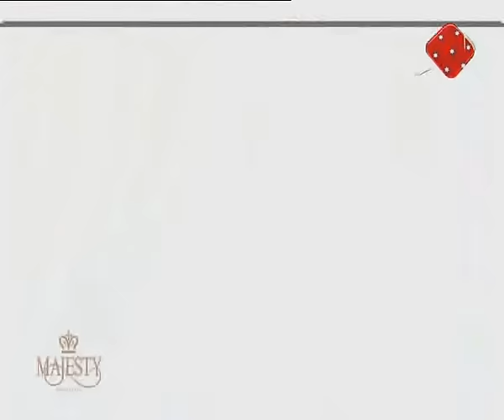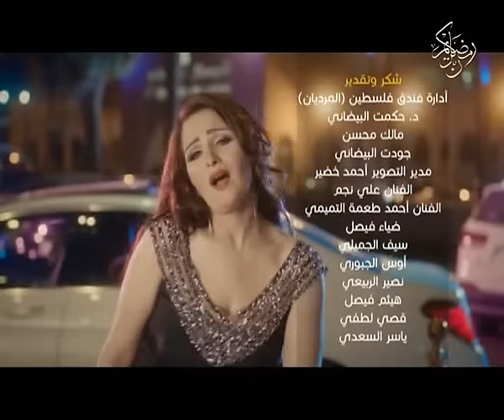المسلسل الكوميدي ثري فيز / الحلقة 14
جميع الحقوق محفوظة لقناة الرشيد الفضائية ( يمنع اعادة رفع المسلسل على يوتيوب )
يعرض في الساعة 7:30 مساءاً , الاعادة الساعة 12 في نفس اليوم و الساعة 1 في اليوم التالي .
التردد الجديد لقناة الرشيد :
القمر نايل سات
التردد 12360
الاستقطاب عمودي
معدل الترميز 27.500